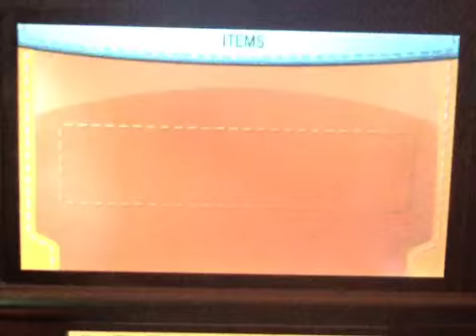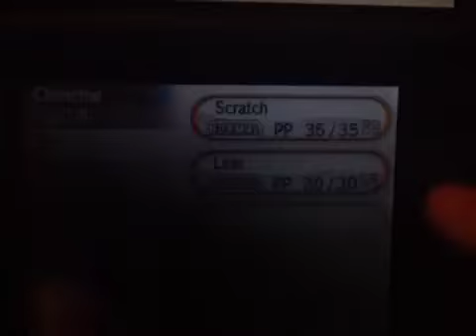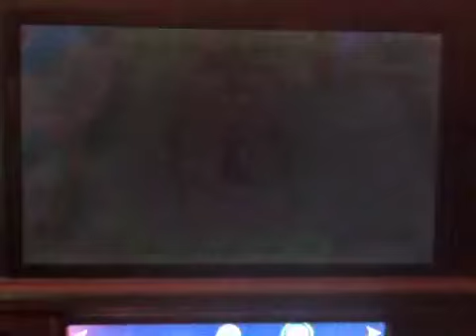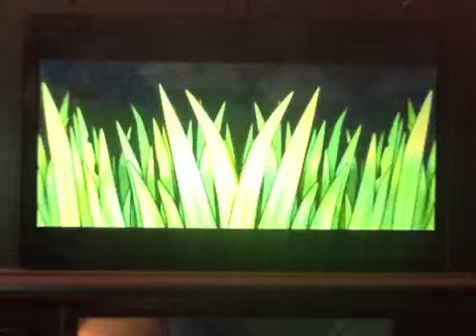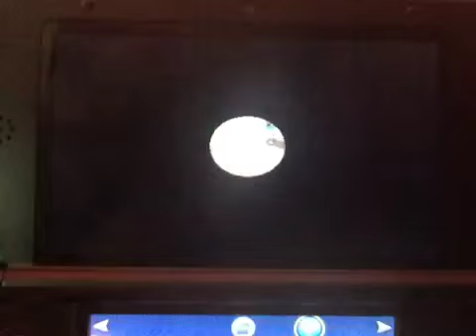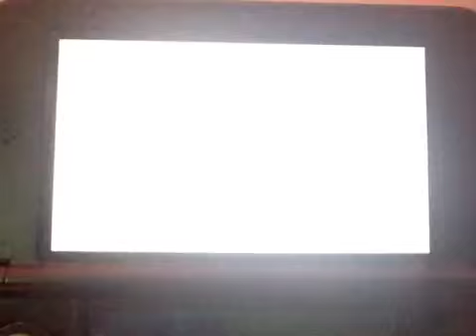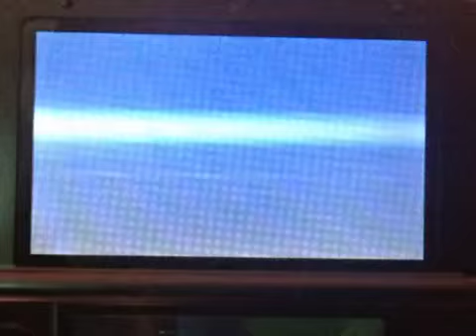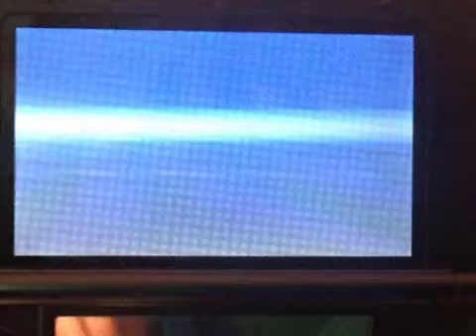Pokemon Y GenLocke episode 1 - Santalune Forest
Today I start my adventure in the new Pokemon Y Nuzlocke with my rules.

Rules: Must be able to use PKHex
If a Pokemon faints it is considered dead and must be put in the PC permanently
You must have a full party at all times
You can catch as many Pokemon as you want per route
You can give your self as many items as you want (as long as they're not related to the story)
You make your first team with whatever Pokemon you want, then any Pokemon that die be replaced by viewer suggested Pokemon